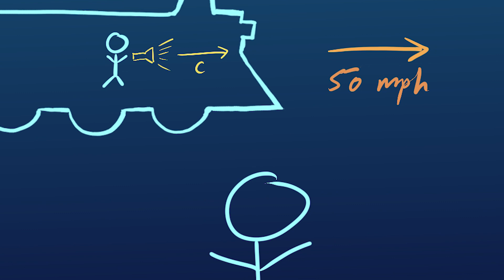The Postulates of Special Relativity with Mom!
Special relativity boils down to 2 basic ideas. What are they? And why do people believe them? We're talking about something "special," so obviously we need a special guest... the lovely woman who raised me!